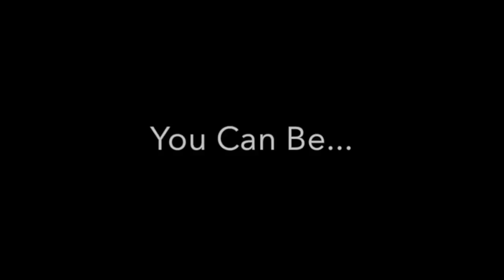Chest & Tricep Workout Feat JR | Living Proof Fitness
Not all videos require a commentary. So here is a quick video of our chest and tricep day.